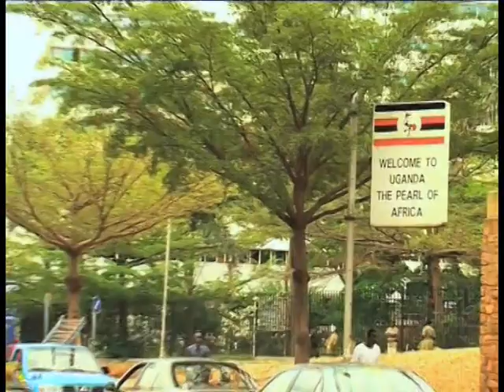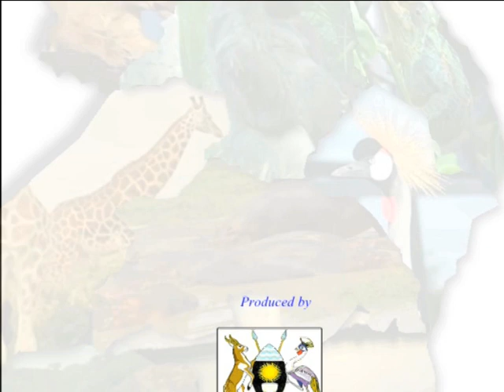UNDP Ug Uganda Pearl of Africa Tourism Documentary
Uganda Pearl of Africa Tourism Documentary